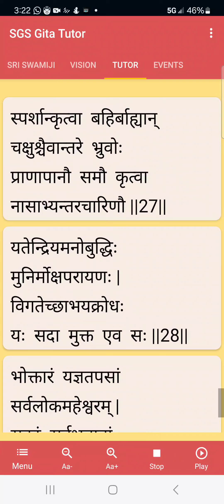Bhagavad Gita: 5.1-5.29 (Week 5)